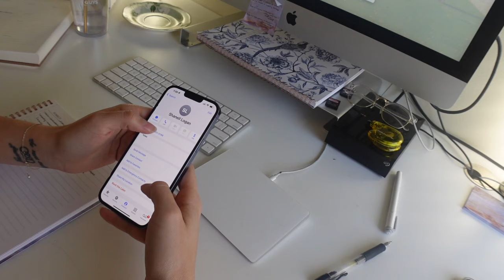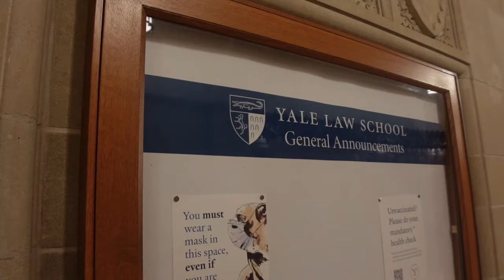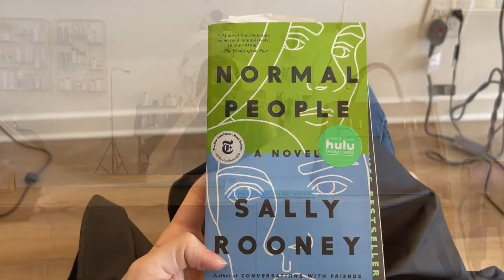Work/Life Balance?? | My Life As a PhD Student @ Yale | Social Life, Running Accepted, Classes, etc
✨ WHAT I WORE
My Favorite Madewell High Rise Jeans
Everlane Sweater: SOLD OUT
Similar Backpack
Keds Sneakers
✨ ACCEPTED CONSULTING
✨ My Equipment
📸 Main Vlog Camera - Sony Zv-1

My Favorite Jewelry Brand! Ana Luisa